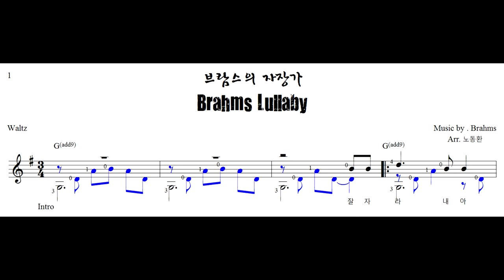Brahms Lullaby (브람스의 자장가) - Classical Guitar - Played,Arr._ DONG - HWAN NOH